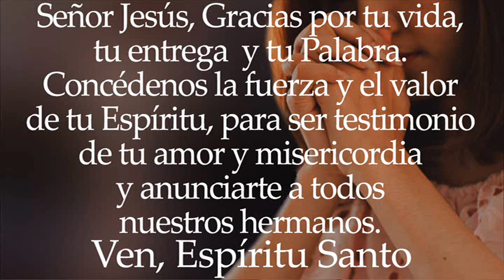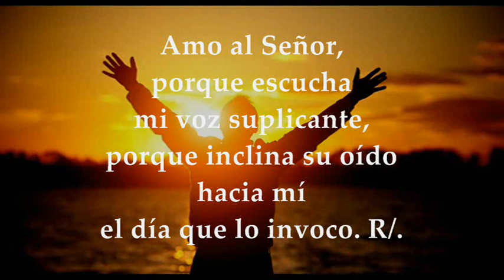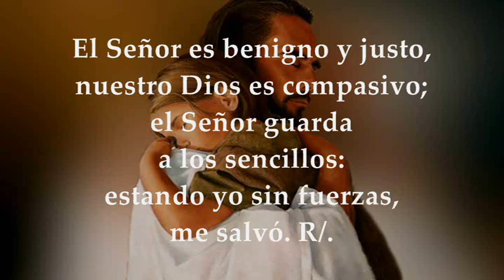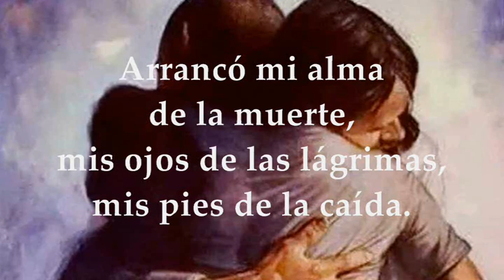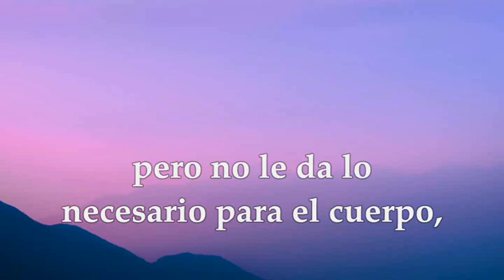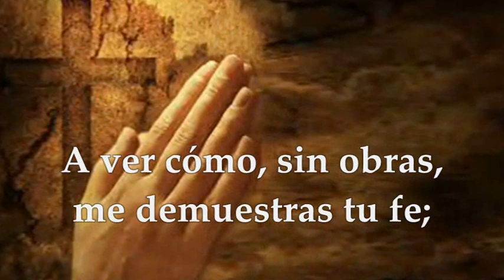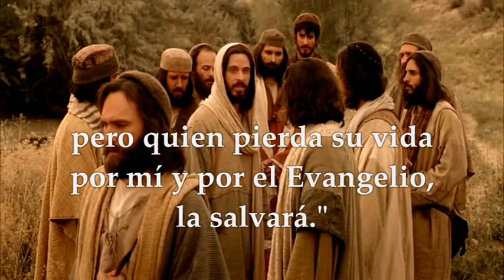EVANGELIO DOMINGO SEPTIEMBRE 12 DE 2021 | MARCOS 8,27-35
LECTURAS Y EVANGELIO EUCARISTÍA DOMINGO SEPTIEMBRE 12 DE 2021 SEMANA XXIV DEL TIEMPO ORDINARIO CICLO B Primera Lectura: Del libro del profeta Isaías 50,5-9ª Salmo 114, 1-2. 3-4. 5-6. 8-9 R/.Caminaré en presencia del Señor en el país de la vida Segunda Lectura: De la carta del apóstol Santiago 2,14-18 Evangelio según San Marcos 8,27-35